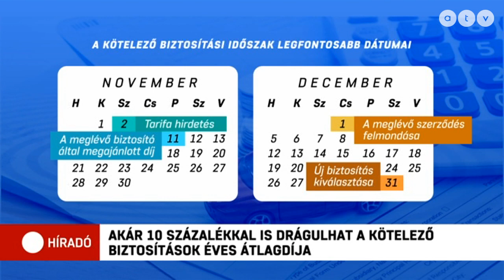Brutálisan drágulnak a kötelező biztosítások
Várhatóan 10 százalékkal is drágulhatnak a kötelező gépjármű biztosítások novemberben, így az éves átlagdíj 32-33 ezer forint körül lehet majd. Közel egymillió gépjárműnek, köztük több mint félmillió személygépkocsinak esik még mindig január elsejére a kötelező gépjármű-felelősségbiztosítási évfordulója.